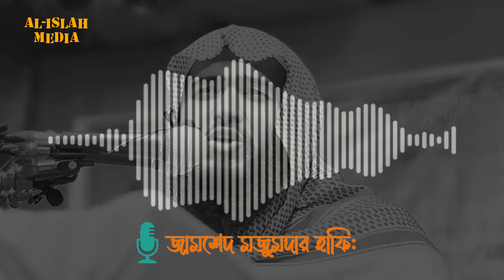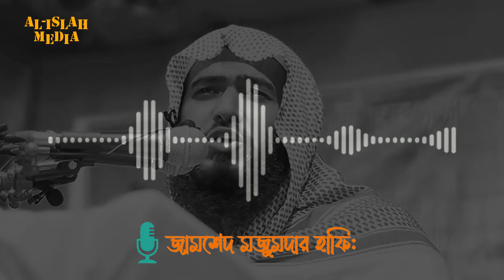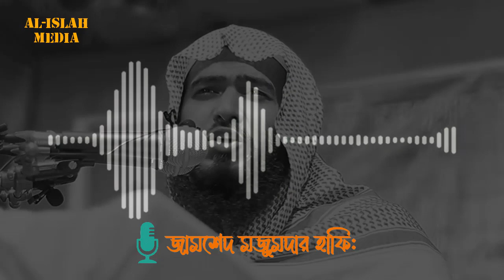Zamshed Mojumder Emotional Waz | ডিপ্রেশনে আছেন তাহলে এই আলোজনা টা শুনুন | Al-Islah Media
জামশেদ মজুমদারের আলোচনা অনেকভাবে পেয়ে থাকবেন তবে সবচেয়ে সহজ উপায়গুলো হলো :
Jamshed majumdar
Jamshed majumdar life of Islam
life of Islam YouTube channel
life of Islam Bangla waz